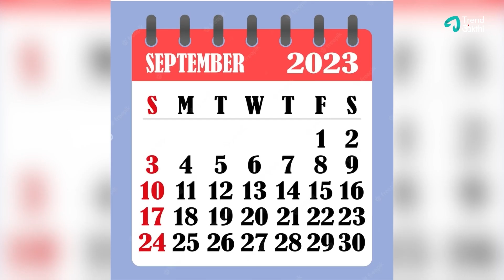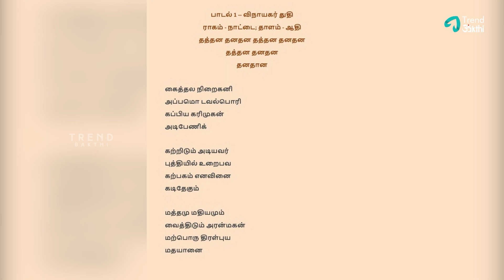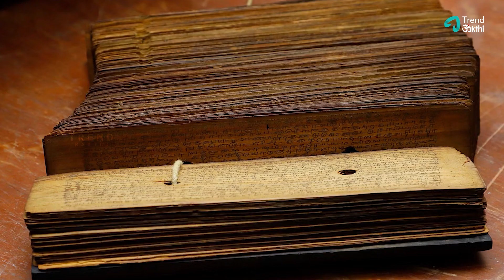விநாயகர் சதுர்த்தி 2023 | நாள் மற்றும் வழிபடும் முறைகள் | Vinayagar Chaturthi pooja in Tamil